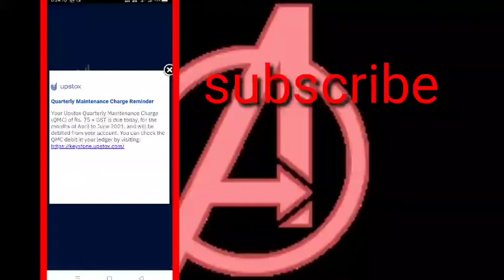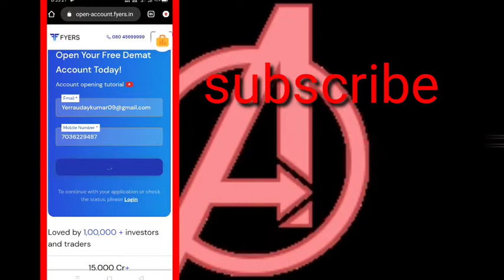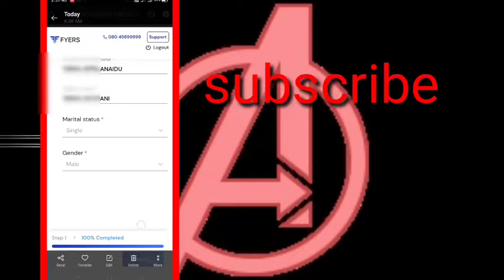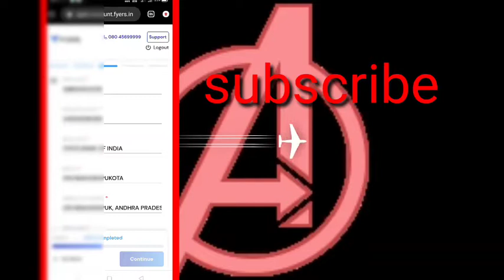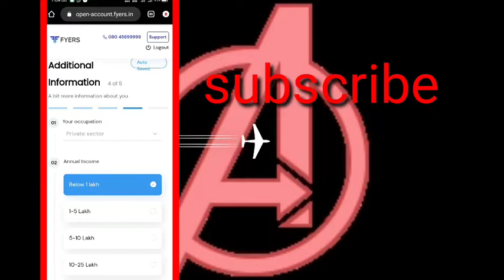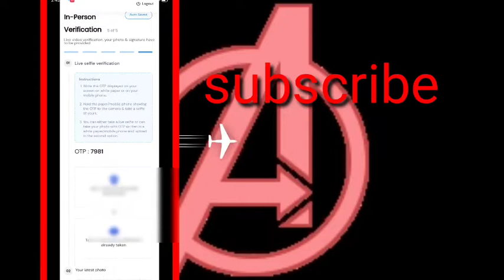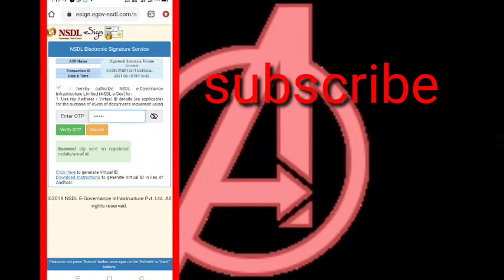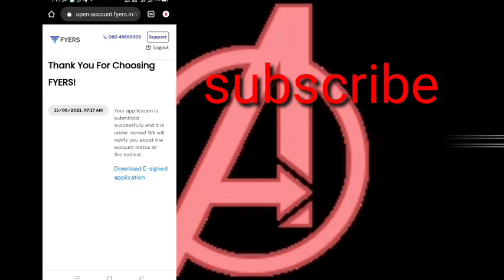freedemataccount FYERS free Demat account opening charges lifetime free AMC charges in Telugu 2021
free Demat account in upstox

1) get 500 rupees signup bonus

2) FYERS free Demat account in fyers

free lifetime AMC charges free account opening charges free